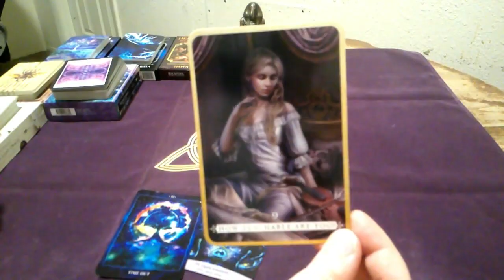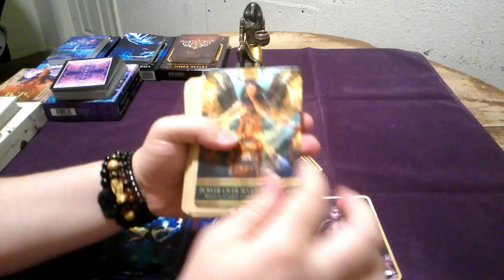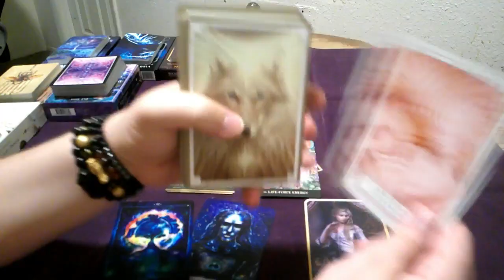Aries Oracle Reading September 2021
This is a general oracle reading for Aries for September of 2021.